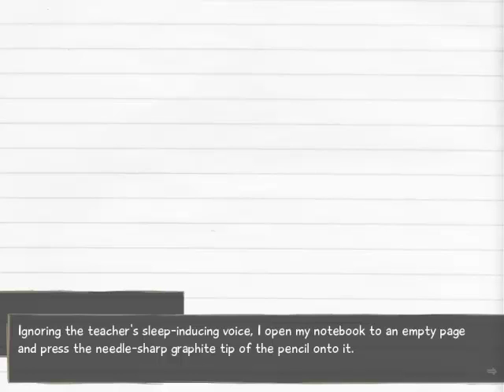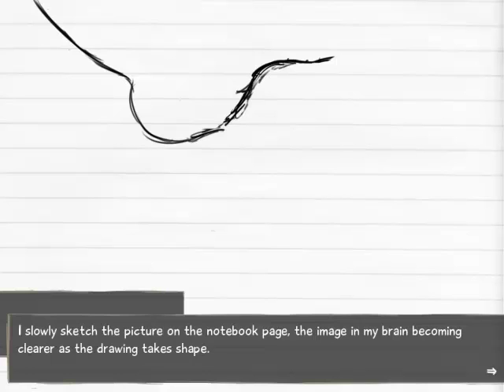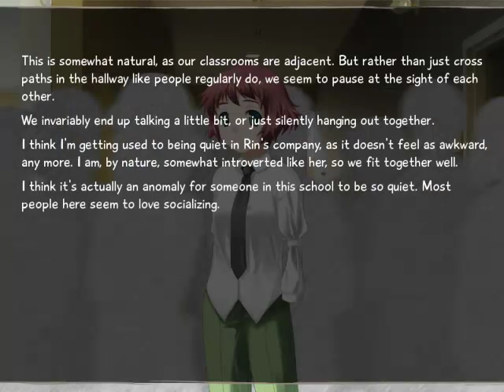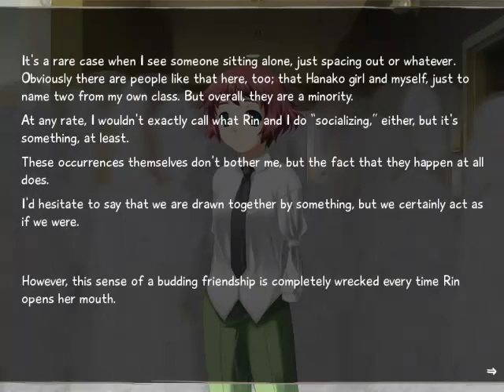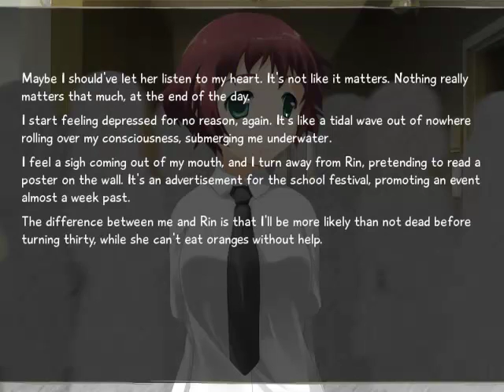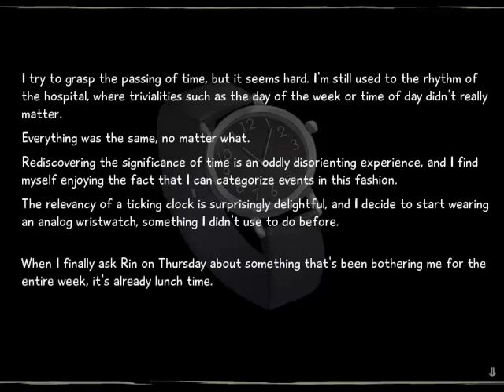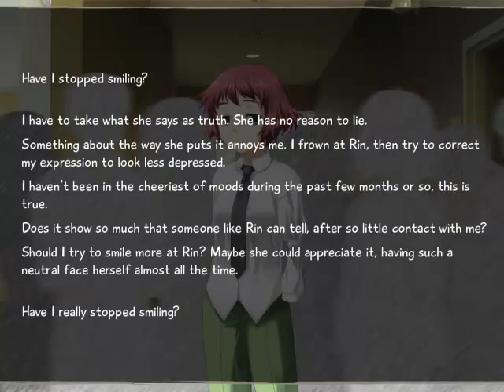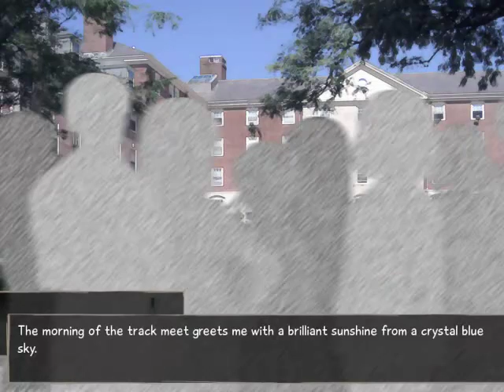Katawa Shoujo (Rin) - Episode 11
Today, the only really eventful thing is that we are invited to Emi's track meet, and attend it.